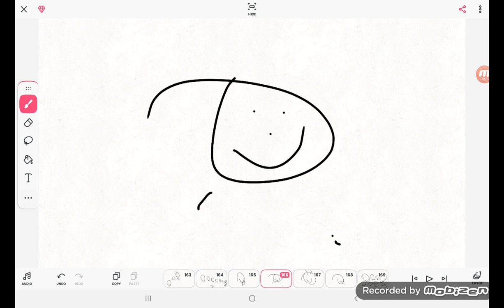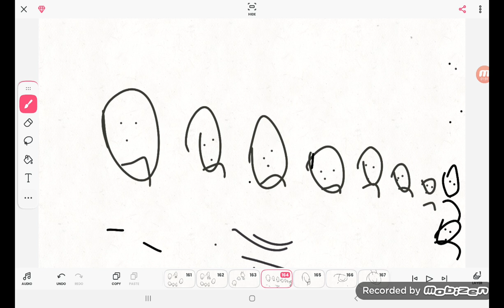Bing Pulls The Fire Aralm At Sooty Heights/Grounded/69th Punishment Day